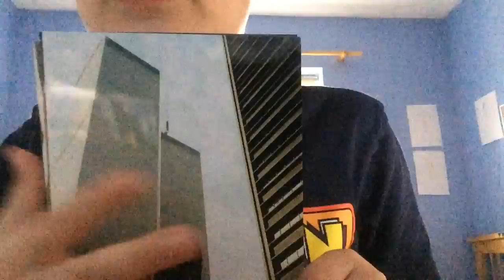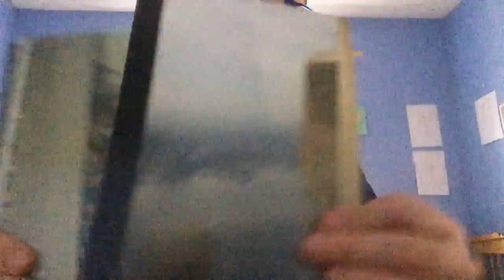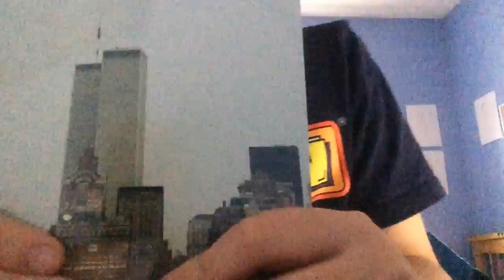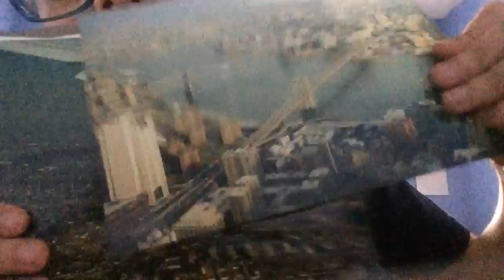Twin tower photos - Zac Jones